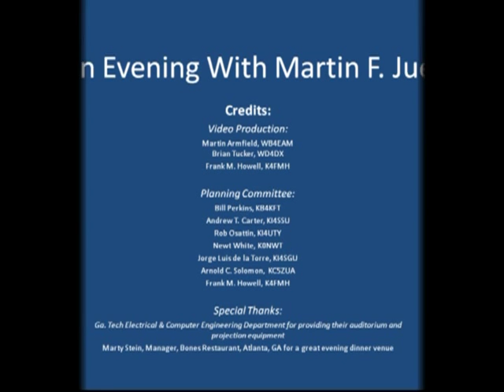MFJ Presentation: Questions & Answer Session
An Evening with Martin F. Jue: MFJ's Antenna Analyzers
at Ga Tech, February 25, 2010
Hosted by the Atlanta Radio Club (W4DOC) and the Ga Tech Amateur Radio Club (W4AQL)